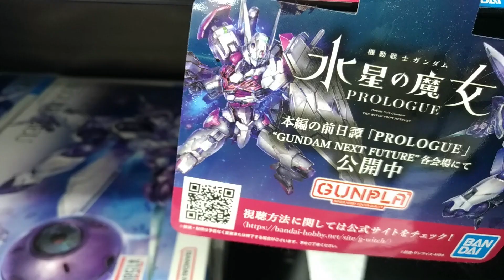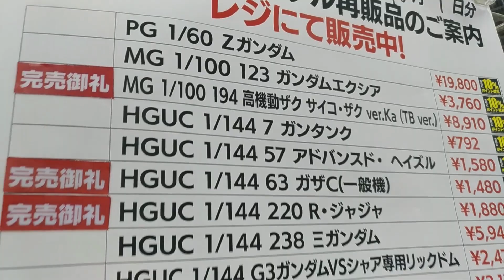【ガンプラ再販】10月2日入荷情報ヨドバシ梅田午前9時30分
ガンプラ再販2022年10月2日入荷情報ヨドバシ梅田午前9時30分
入荷あった？再販の日、カレンダー通りに納品ない？最近は
2022年10月2日ガンプラ売り場。入荷は・・

2022年10月2日からテレビアニメスタート
水星の魔女